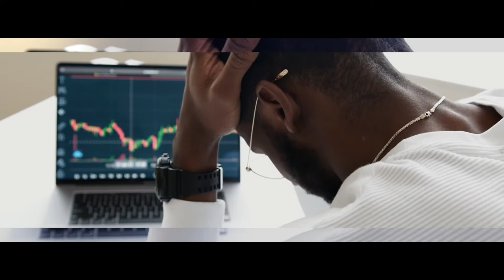DJ MONTAY: Gas Tv Atl Thru The Gr1nd interview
Dj Monty’s sits down with me and explain that he is just living out a dream of what he loves. He says that Dj was his passion and he just got into artist management because he already was breaking records. He also tells us about him being a DIAMOND producer.